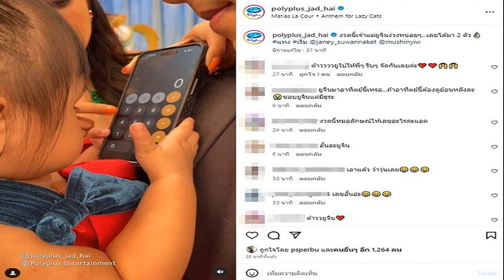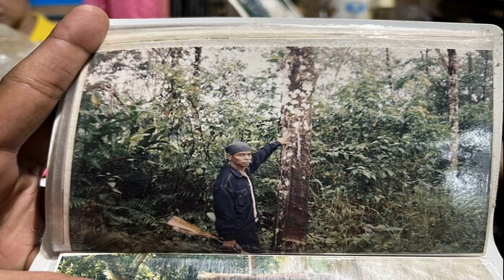เจอตัวแล้ว คู่รัก หนีทัวร์เกาหลี จ่อบินกลับไทยสัปดาห์หน้า เผยสาเหตุหนี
คู่รัก หนีทัวร์เกาหลี โผล่แล้ว ประสานบริษัทเตรียมเดินทางกลับประเทศไทยสัปดาห์หน้า เผยสาเหตุหนี ด้าน หัวหน้าทัวร์ เผย ไม่เชื่อใจคำรับปาก

เมื่อเวลา 10.15 น. วันที่ 17 พ.ย.2566 ที่บริษัทแฮปปี้ทูเก็ตเทอร์ น.ส.มินตรา อัครสินจิรกิต หัวหน้าทัวร์ และ นายณัฏฐ์ฌานันท์ นิ่มศิริ หัวหน้าทัวร์ ชี้แจงความคืบหน้ากรณีสองสามีภรรยาชาวไทย หนีทัวร์ขณะไปเที่ยวประเทศเกาหลีใต้ ก่อนนำเรื่องราวไปโพสต์บนเฟซบุ๊กจนเป็นที่วิจารณ์ในโลกออนไลน์
คู่รัก หนีทัวร์เกาหลี โผล่แล้ว ประสานบริษัทเตรียมเดินทางกลับประเทศไทยสัปดาห์หน้า เผยสาเหตุหนี
น.ส.มินตรา กล่าวว่า หลังเกิดเรื่อง นายบอม กับ น.ส.แอม คู่สามีภรรยาได้ติดต่อกลับมาช่วงเย็นของวันที่ 16 พ.ย.ที่ผ่านมา ว่าจะกลับไทย จึงประสานบริษัทเพื่อเตรียมตั๋วเครื่องบิน คาดว่าจะกลับรอบวันที่ 23 พ.ย.นี้ โดยทั้งคู่จะออกค่าใช้จ่ายเอง ซึ่งนายบอมลูกทัวร์ผู้ชายที่หายไป บอกตนว่าไม่ได้คิดว่าจะกระทบกับบริษัททัวร์ขนาดนี้ เพราะเข้าใจผิดคิดว่าตนไม่ได้รับรองบุคคลที่เข้าประเทศ จึงได้ขอโทษกับสิ่งที่ทำลงไป

น.ส.มินตรา กล่าวต่อว่า ส่วนเหตุที่เขาหนีทัวร์ไปนั้น จากการสอบถามแล้วทราบว่า พวกเขาอยากอยู่เที่ยวต่อ ตนก็ชี้แจงเหตุผลว่าหากตนรับรองการเข้าประเทศแล้วพวกเขาหลบหนีไป ตนจะกลับมาทำงานที่เกาหลีไม่ได้อีก
อ่านข่าว : คู่รัก เที่ยวเกาหลีหนีทัวร์ ไกด์วอนกลับ บริษัทจะโดนแบล็คลิสต์ห้ามเข้าประเทศ 10 ปี
อ่านข่าว : แม่ไม่เชื่อ ลูกสาว-แฟนหนุ่ม หนีทัวร์เกาหลี เผยนิสัยติดต่อยาก คนไม่เข้าใจเลยคิดว่าหนี
น.ส.มินตรา กล่าวอีกว่า คณะทัวร์ตนเดินทางกันไป 18 คน ทุกคนผ่านด่าน ตม.แล้ว เหลือเพียงนายบอมจึงจำเป็นต้องทำเอกสารรับรองเพื่อพาเข้าประเทศได้ เพราะหากล่าช้า ไม่สามารถนำเที่ยวตามโปรแกรมได้บริษัทก็จะถูกฟ้องร้อง ยอมรับว่าตนไม่เชื่อใจคำรับปากว่าจะเป็นการไปเที่ยวเท่านั้น แต่ได้ตรวจสอบเอกสารแล้ว หากจะเป็นของปลอมก็คงตรวจสอบได้ยาก

น.ส.มินตรา กล่าวว่า อย่างไรก็ตาม เมื่อวันที่ 16 พ.ย.ที่ผ่านมา ได้คุยกับพ่อแม่ของนายบอม แจ้งว่าจะช่วยติดต่อให้กลับพร้อมขอโทษมายังบริษัท ยอมรับว่าตนไม่อยากดำเนินคดี หากกลับมาตามกำหนดจริงก็จะไม่เอาความ ทั้งนี้ ที่ผ่านมามีลูกทัวร์ที่อยากจะเที่ยวต่อก็ไม่กลับพร้อมทัวร์ บางรายไปทำศัลยกรรม หรือประชุม และซื้อตั๋วกลับไว้แล้ว แต่ต้องแจ้งกับบริษัทล่วงหน้า
น.ส.มินตรา กล่าวด้วยว่า ฝากไปยังบุคคลที่จะไปเที่ยวเกาหลีว่า การพิจารณาของ ตม.จะมีความเข้มงวด ต้องใช้เอกสารการจองต่าง ๆ ให้พร้อม หากใครจะไปทำงาน ก็ขอให้เข้าระบบอย่างถูกต้อง ไม่เช่นนั้นคงไม่ได้รับสวัสดิการต่าง ๆ หากถูกเจ้านายโกงค่าแรงก็จะไม่ได้รับความเป็นธรรมหรือถูกทำร้ายร่างกายได้

ด้าน นายณัฏฐ์ฌานันท์ กล่าวว่า ปกติบริษัททัวร์จะไม่เซ็นรับรองลูกค้า จากนี้คงต้องทบทวนมาตรการให้เข้มงวดขึ้น เพราะจะส่งผลกระทบกับกลุ่มไกด์ได้ ส่วนการคืนกุญแจห้องพักโรงแรม แม้จะมาเป็นกลุ่มทัวร์แต่โดยมาก โรงแรมจะไม่ห้ามผู้เข้าพักเช็กเอาต์ตอนกลางดึก คงต้องขอความร่วมมือหากลูกค้าคืนคีย์การ์ดจะต้องแจ้งกับไกด์ เพื่อเป็นการป้องกันเหตุเช่นนี้
นายณัฏฐ์ฌานันท์ กล่าวต่อว่า ซึ่งกรณีคู่สามีภรรยาได้ตรวจสอบพบว่าคืนบัตรแล้วตอนเวลา 01.00 น.ของวันที่หายไป และไม่ได้ใช้เตียงห้องพักเลย อย่างไรก็ตาม เหตุการณ์ครั้งนี้คาดว่าอาจไม่ส่งผลต่อนักท่องเที่ยวชาวไทยที่จะไปเที่ยวเกาหลี หากไปเป็นครอบครัวหรือมีเพื่อนไปด้วย ก็มีโอกาสผ่านด่าน ตม.ได้สะดวกกว่าไปเพียงคนเดียว